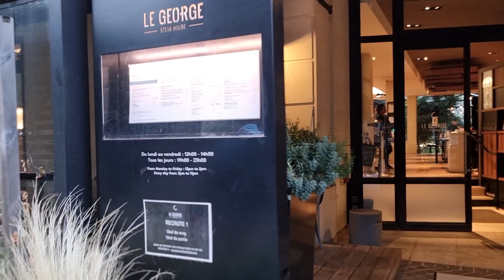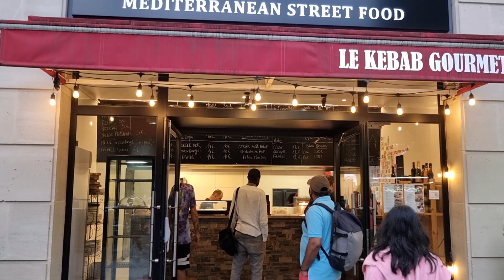Val D'Europe near Disneyland